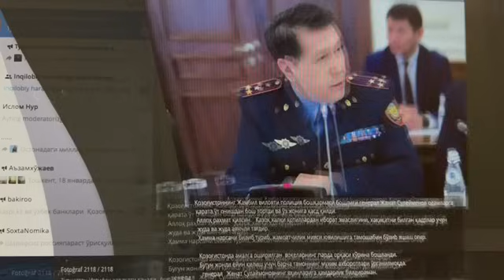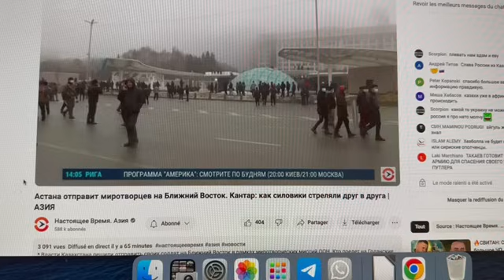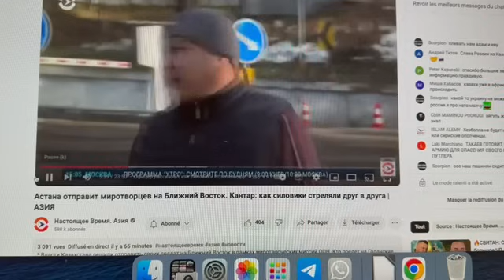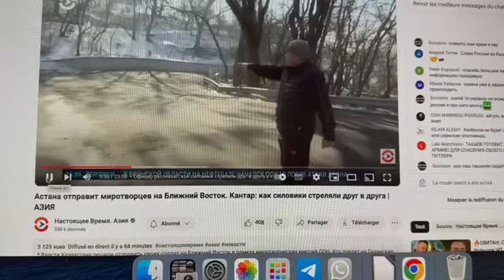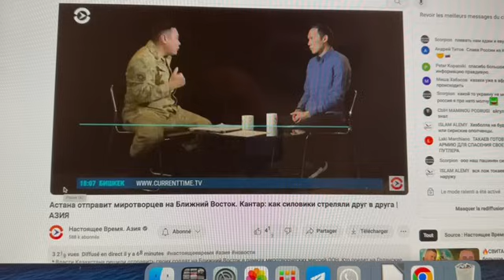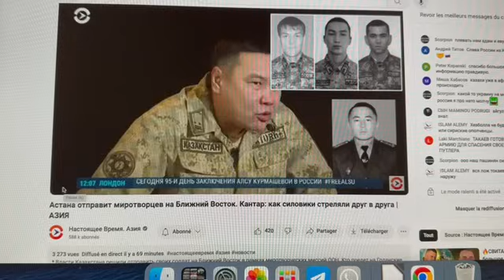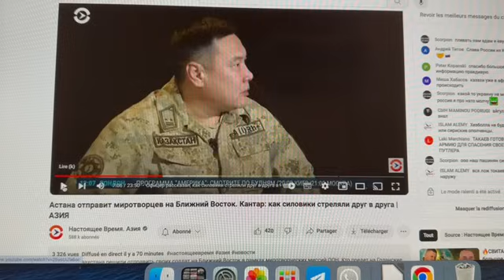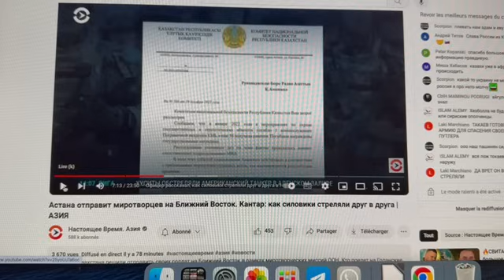Алмата провокациясигa 2 йил. Ташкилотчилари Тошкентга келишди.